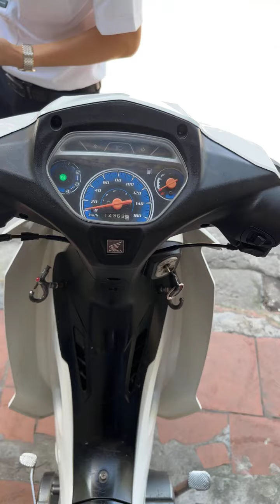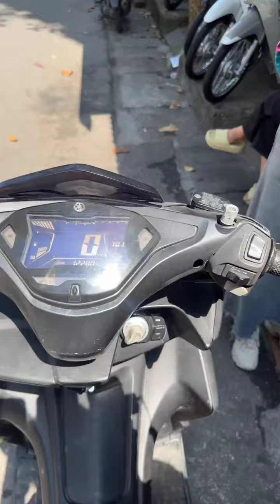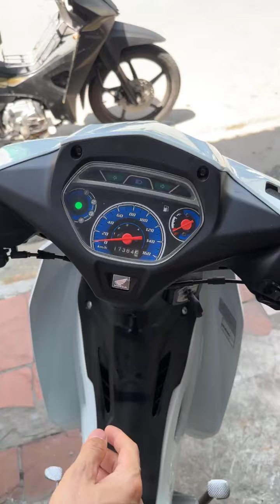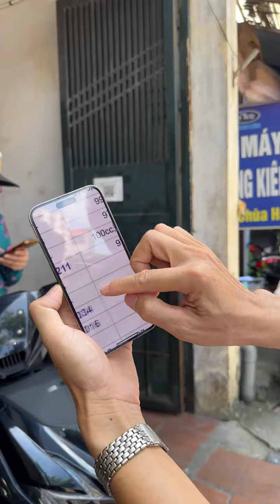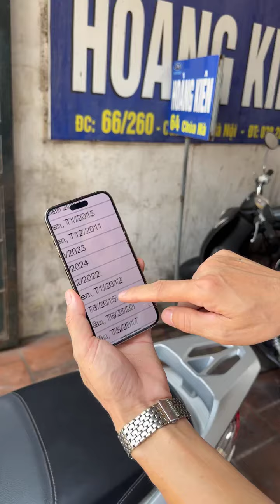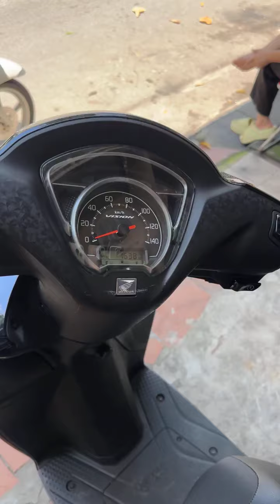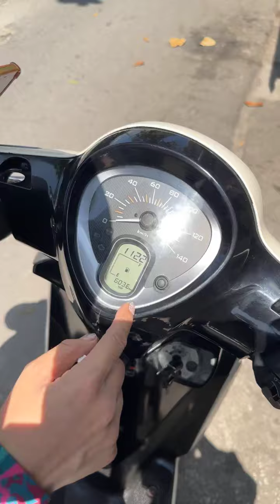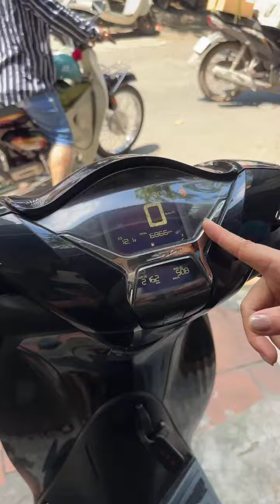XE MỚI VỀ 28/09/2024 - 0986983662